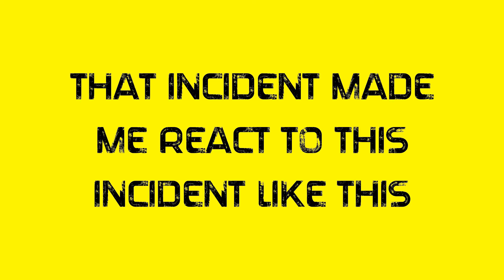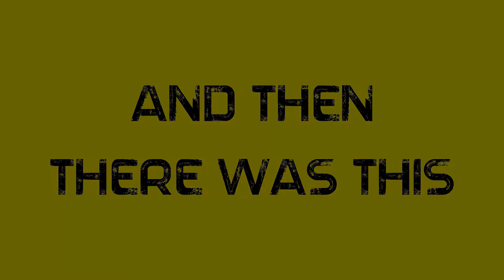DayZ Standalone - Quick Hitz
This sums up tonight's game play... here is a Quick hitz

Logo Design - Ghost
Video shot/edited by - Ghost

Follow/Like us...